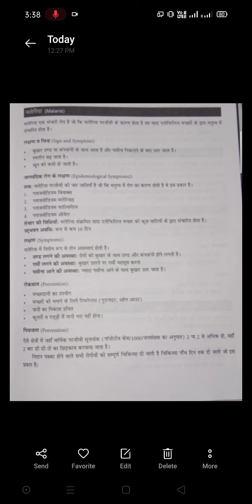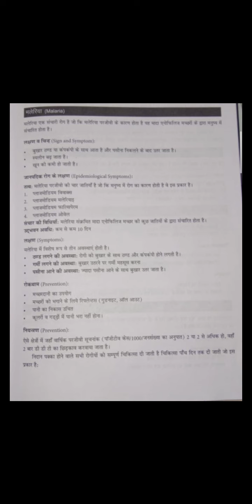Malaria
This video is on the Malaria It has following content ,introduction, causative organism,sign and symptom,prevention and control